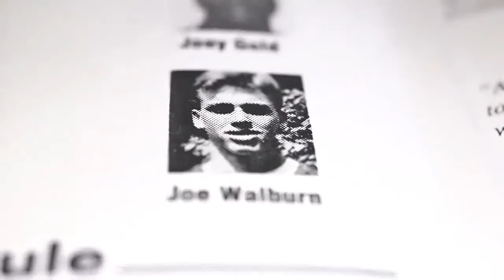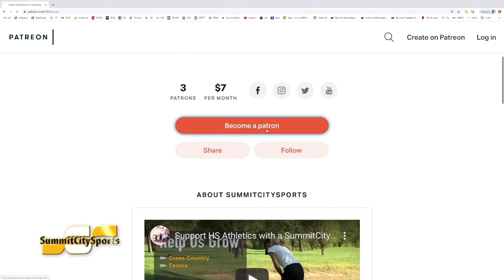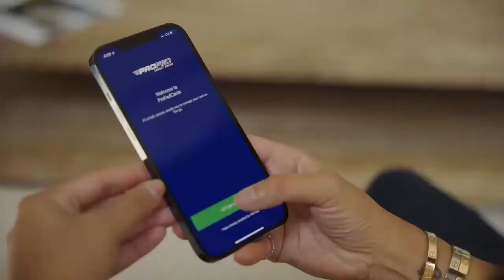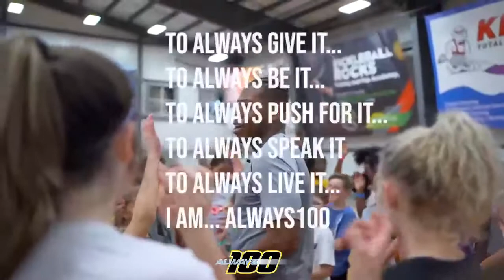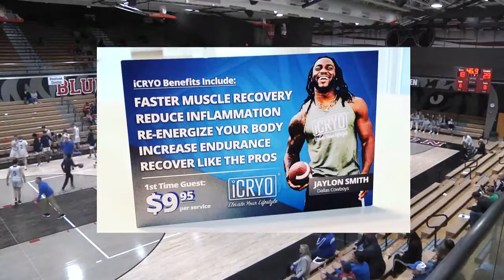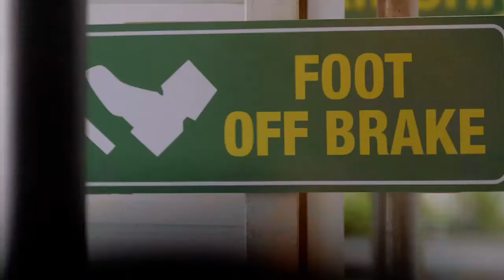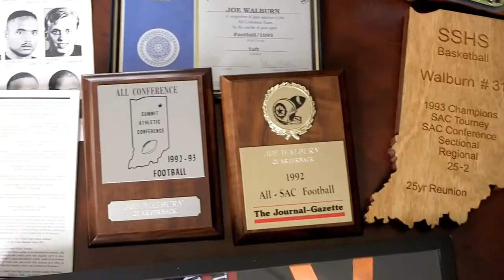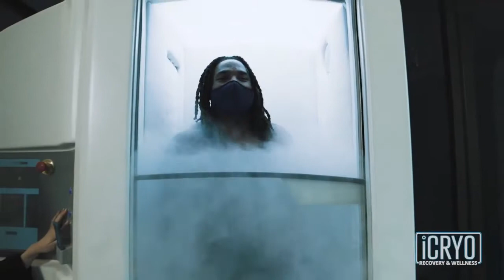Adams Central vs Canterbury | 2021 22 Boys Basketball | SummitCitySports 2022 03 04 19 30 pm